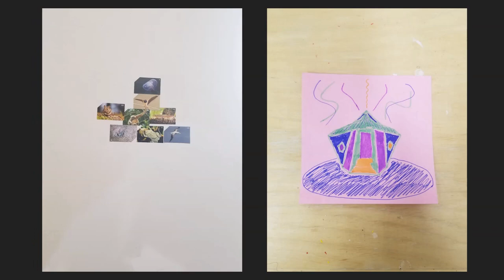Art Show - Jan 2024